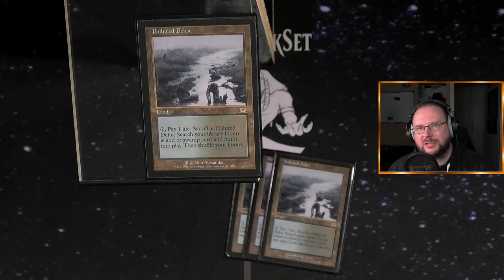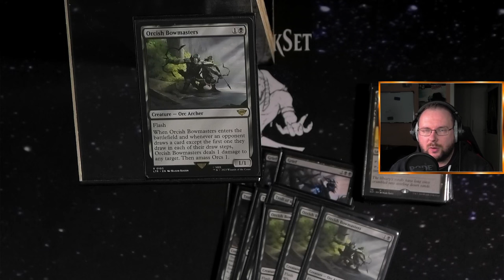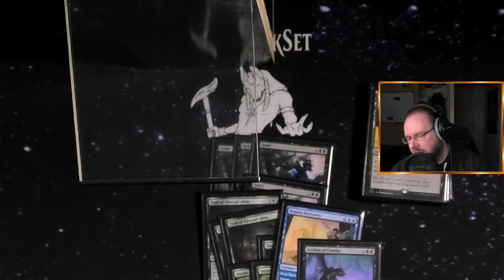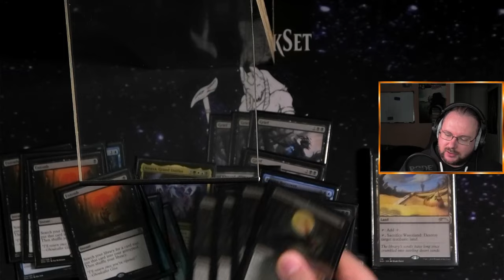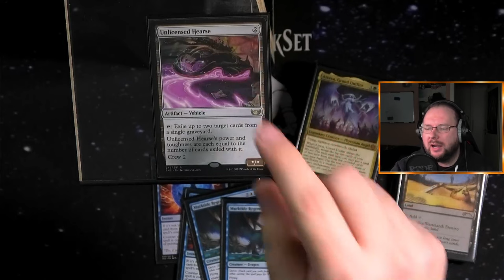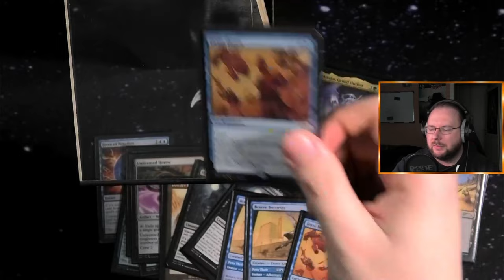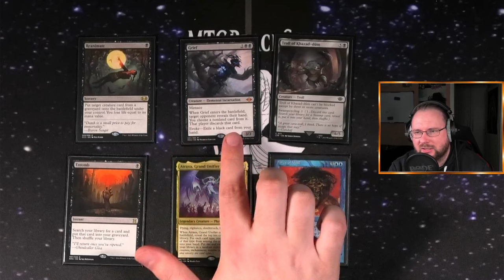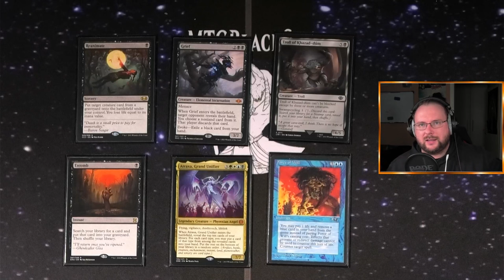Das aktuelle Tier 1 Deck in Legacy ist ein Scam!!! [Deck Tech]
In diesem Deck Tech Video stelle ich euch das Legacy Deck UB Scaminator vor, welches auf die Kombination von blauen und schwarzen Karten setzt, um den Gegner zu täuschen und zu besiegen.

Wir beginnen mit einer kurzen Übersicht über die Strategie des Decks und erklären die wichtigsten Karten, die für den Erfolg entscheidend sind. Dazu gehören unter anderem Force of Will, Brainstorm und Reanimate.

Anschließend gehen wir auf die verschiedenen Kartenkombinationen und Synergien ein, die das Deck so stark machen. Wir zeigen euch, wie ihr eure Gegner mit Counterspells und Discard-Karten in die Irre führen könnt und gleichzeitig eure eigenen Combo-Karten aufbaut.

Zum Schluss präsentieren wir euch einige mögliche Sideboard-Optionen und geben Tipps für das Sideboarden gegen verschiedene Matchups.

Also lehnt euch zurück und lasst euch von der Vielseitigkeit und Tücke des UB Scaminator Decks beeindrucken!

Intro